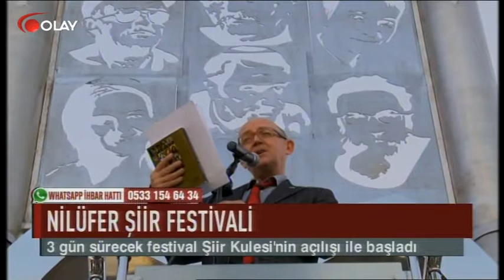Nilüfer şiir festivali